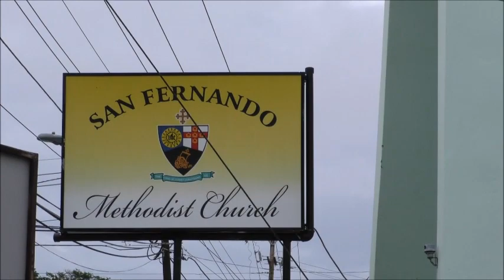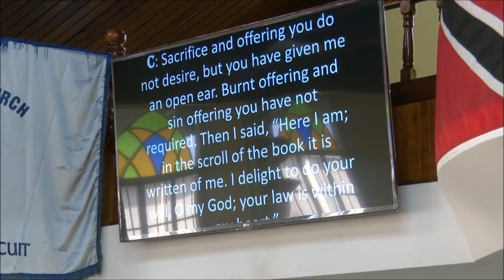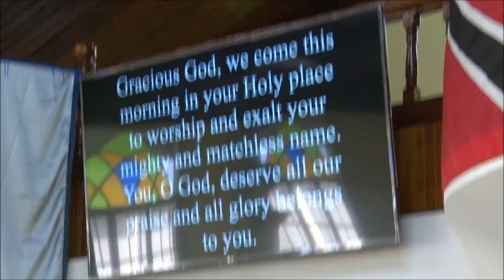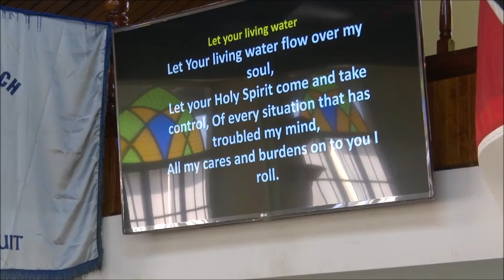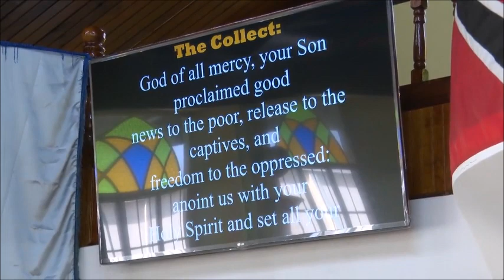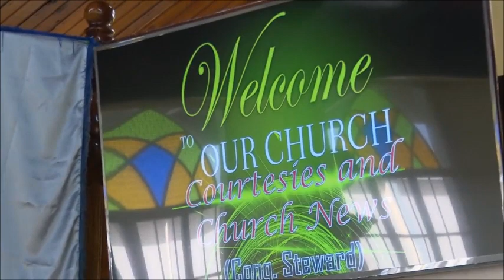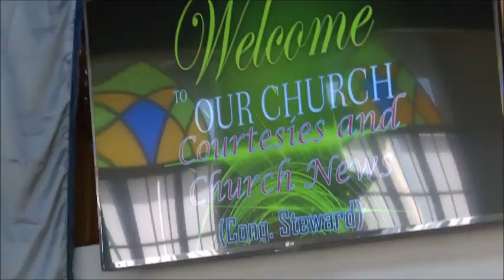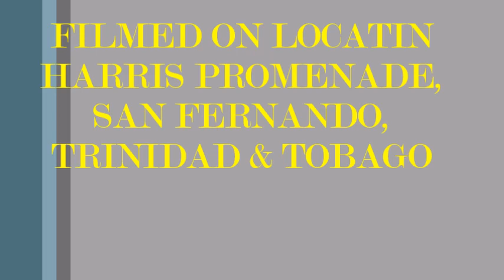Methodist Church Sando Preacher Andre Cadette Sermon SETTING THE VISION Lit Micah Mulraine15,01,2023